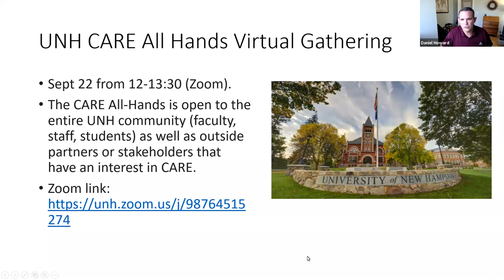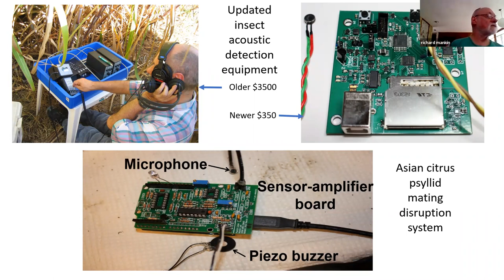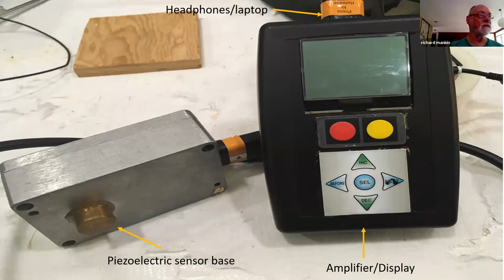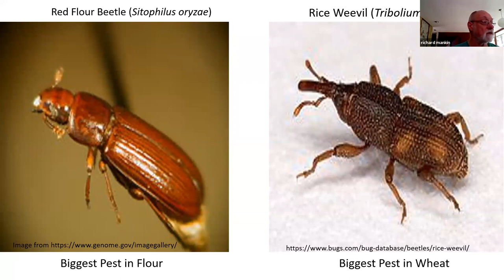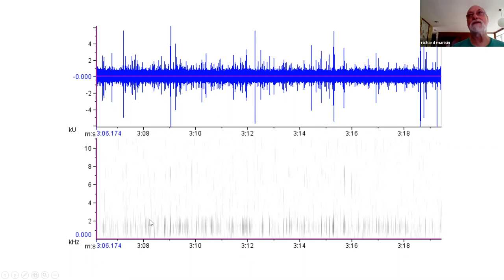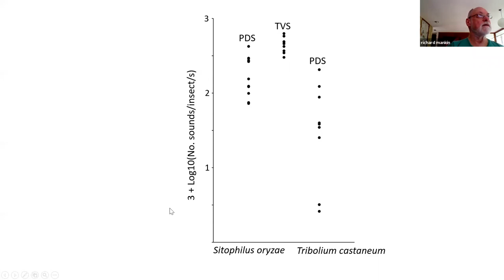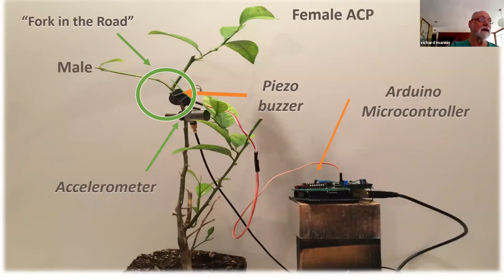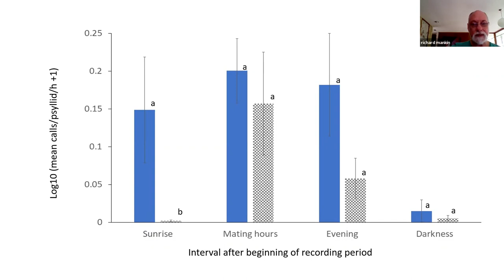Examples of Insect Pest Detection and Mating Disruption for Agroacoustics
Richard Mankin

CARE September 2020 Seminar